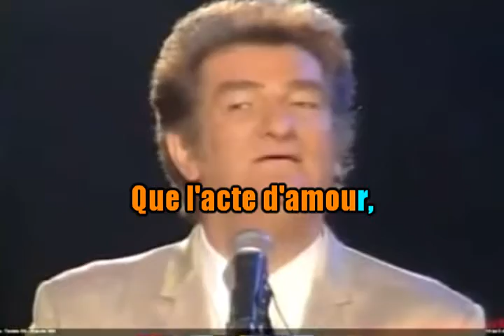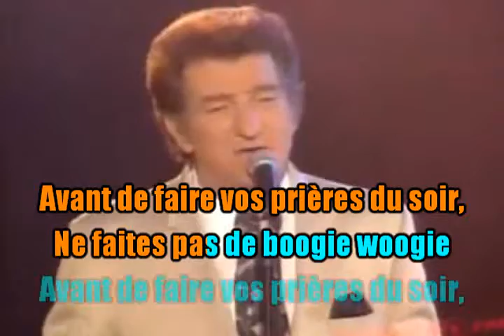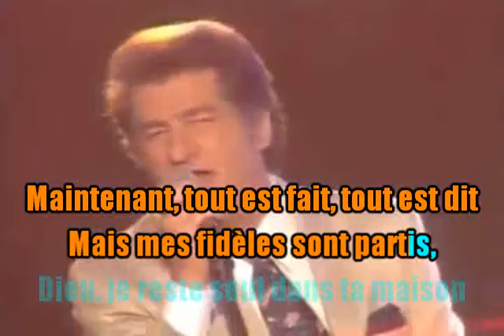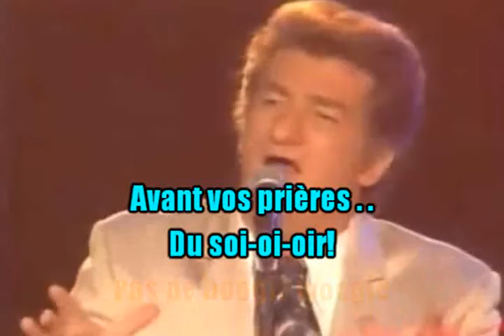KARAOKÉ Eddy Mitchell Pas De Boogie Woogie Live 2011 Création JP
Demandes de Georgio, Patrick et deux autres abonnés.
Je suis heureux d'informer les fans de Johnny qu'il y aura un grand concert hommage le 14 septembre à Bercy.
Amitiés, bises.
JP